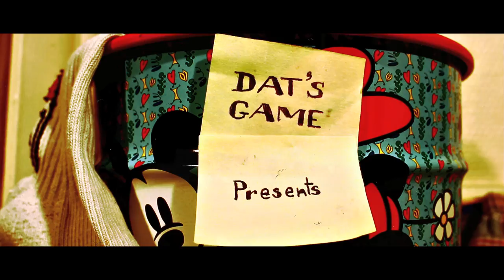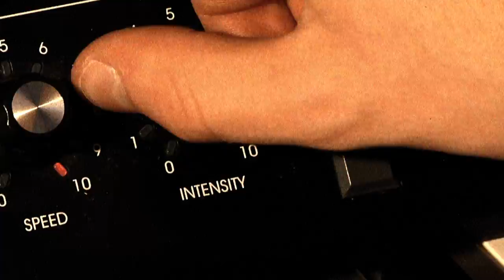Dat's Game - Let's Get Bounce [OFFICIAL VIDEO]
Dat's Game - Let's Get Bounce ( clip officiel)

Enregistré et mixé par Thierry Lebourg et Sylvain de Nicola au studio NoiseFirm à Amberieu en Bugey

Merci